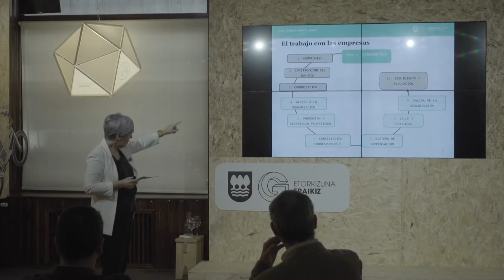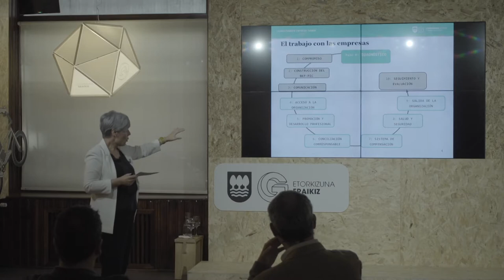Erantzunkide, kontziliazioaren aldeko lan-topaketa / Jornada de trabajo de la red Erantzunkide